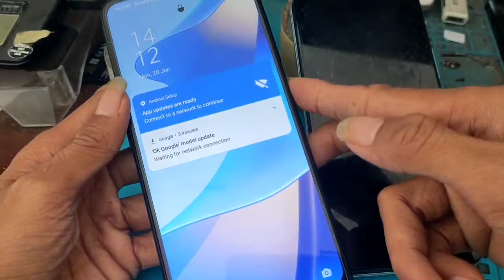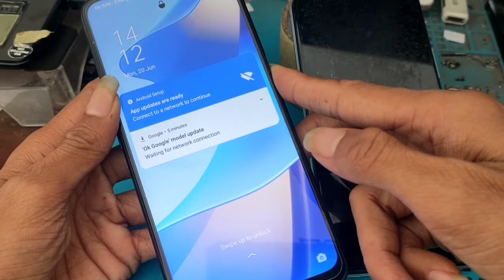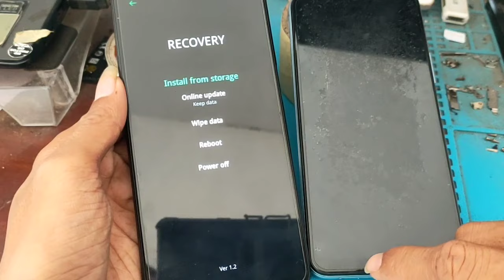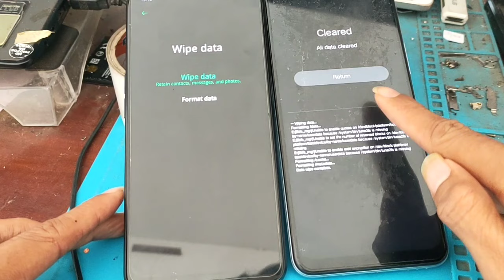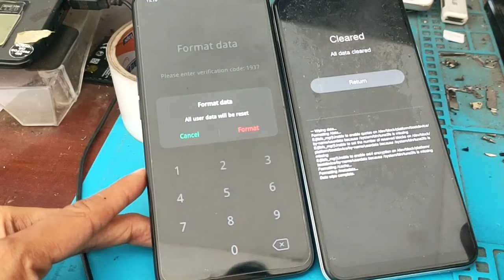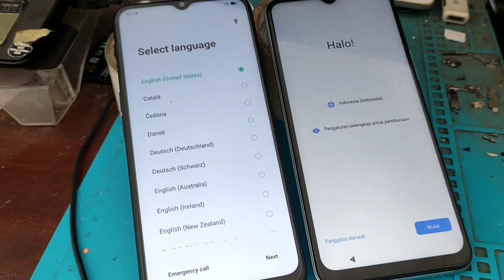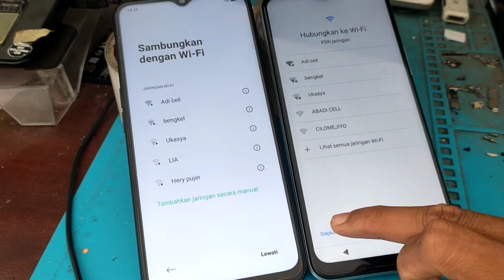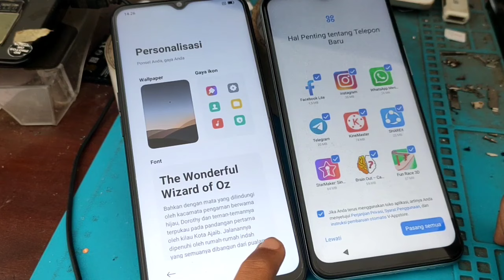cara hapus lupa sandi dan pola untuk tipe oppo dan vivo pakai kode rahasia tanpa komputer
selamat mencoba
supot  cenelnya dengan cara